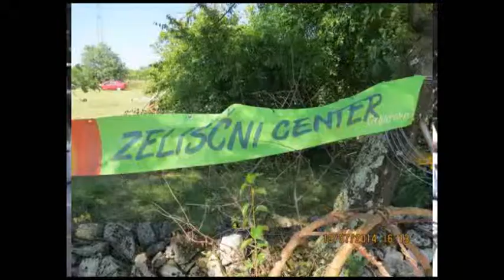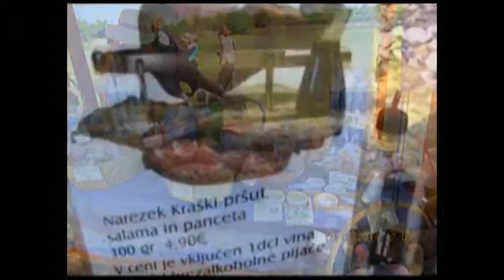Kras Kregolišče sivka-lavanda 2014 MAlojz